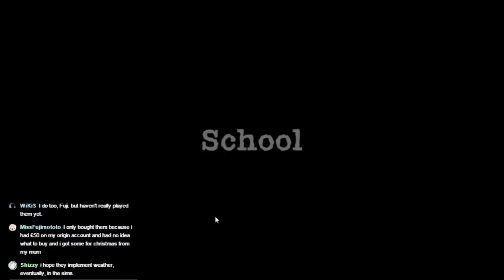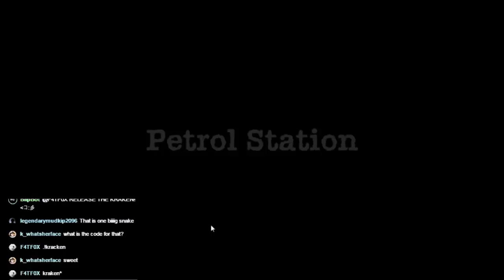Sheltered, Episode 22 - Space issues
Hmm... perhaps we should have chosen a cat...